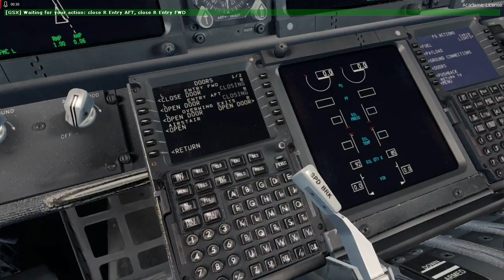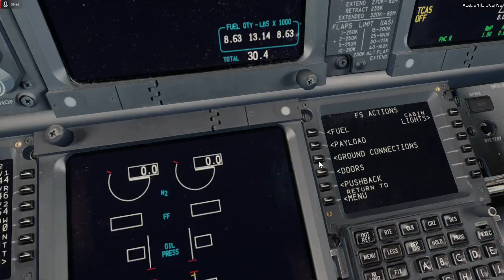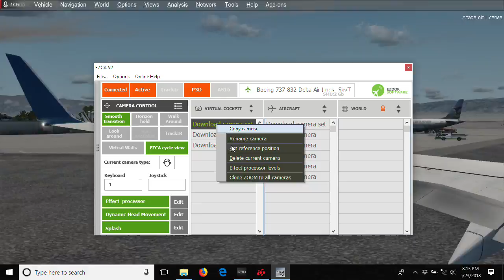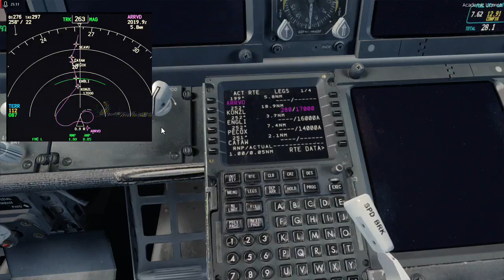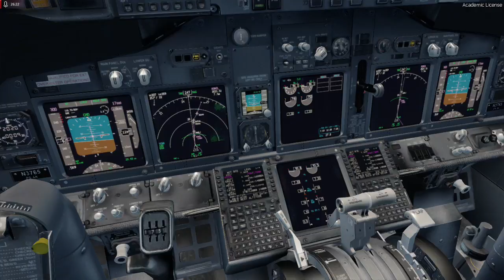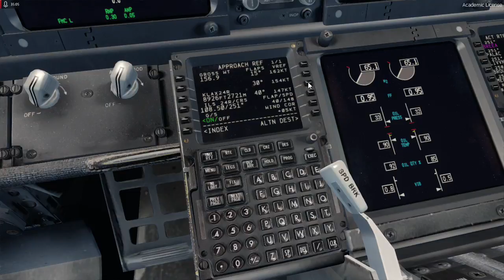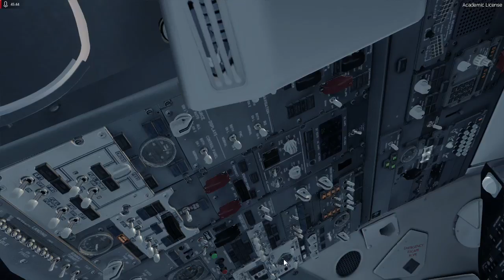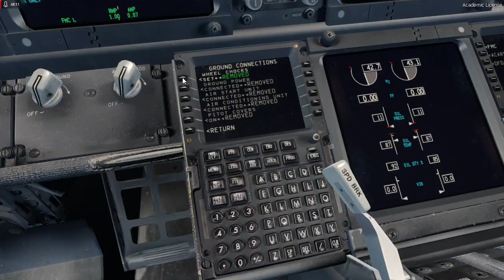P3D V4.2 l DAL1532 l Mistakes were made l Palm Springs to LA l PMDG 738 l 1080p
Aircraft: PMDG 739
TAXI2GATE: KSEA
ORBX: KJAC, KBZN, KMRY, KPSP
PTA +ENVTEX + Aviation Lad's Warm Preset
Immersion Cockpit sounds
FSDREAMTEAM: GSX, KLAX
FlightBeam: KSFO, KDEN, KPHX
ImagineSim: KAUS